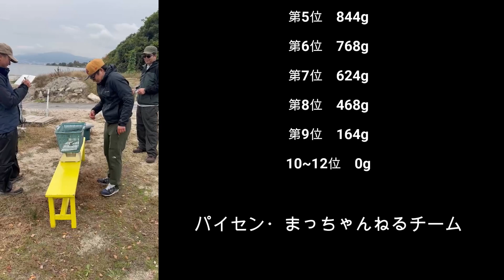第二十六話 諦めない心 【バス釣り】【琵琶湖】【南湖】【fishing】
琵琶湖でバス釣りです。